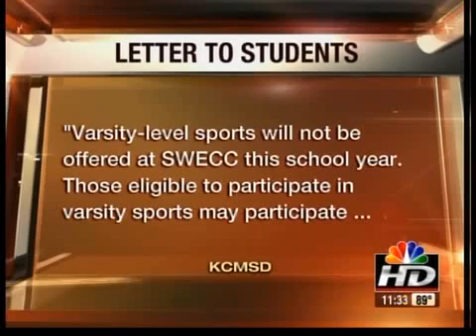State: Southwest can have fall sports